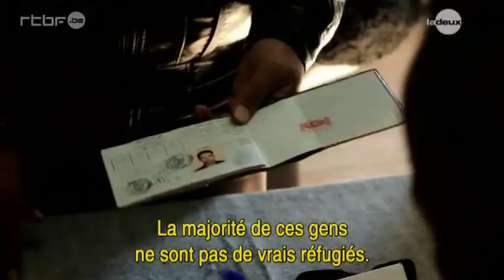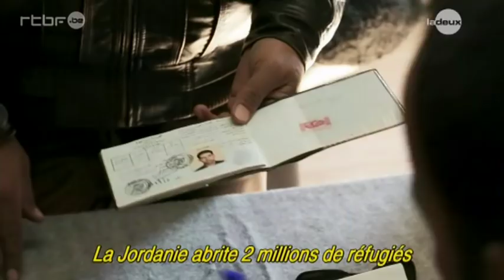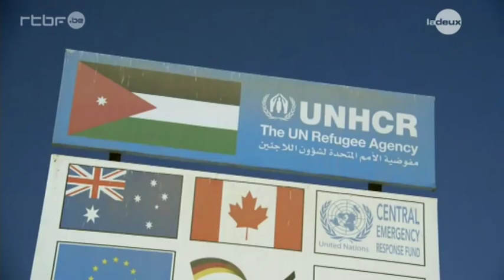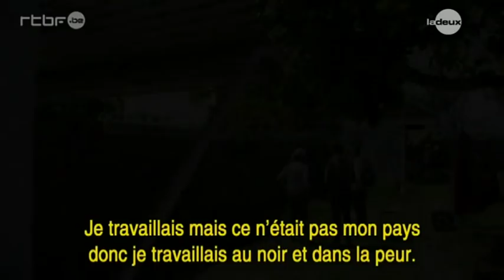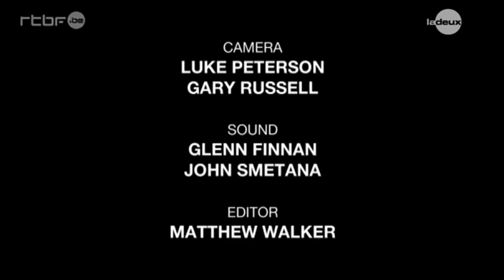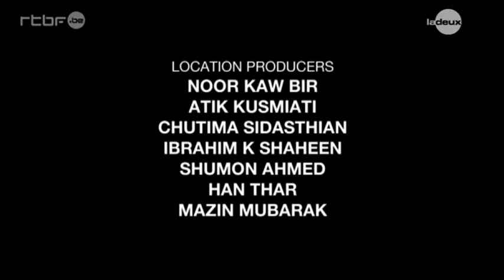Go Back To Where You Came From 2/3 VOSTFR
Repartez d'où vous venez
Politique Australienne d'immigration,
Immigrés